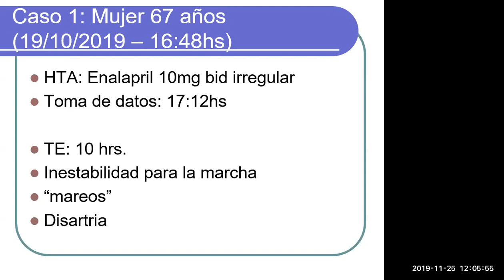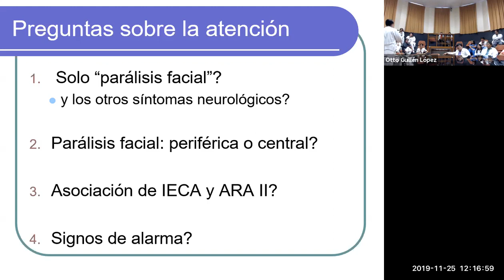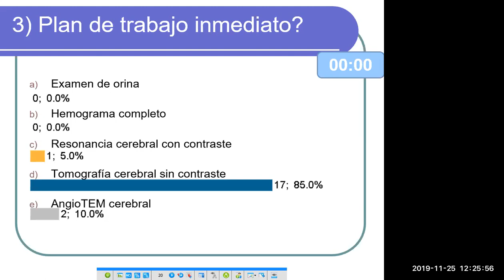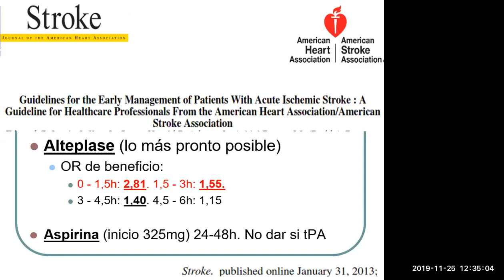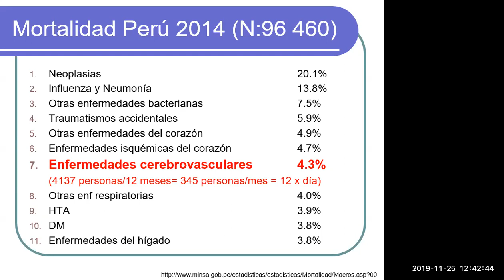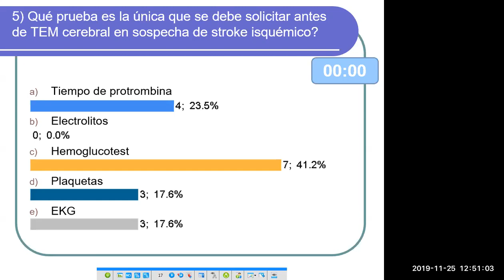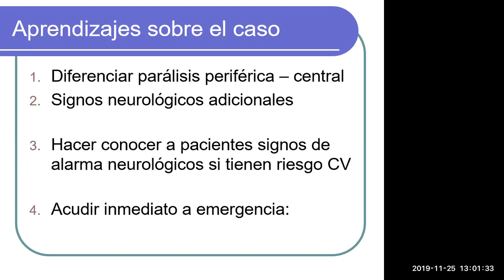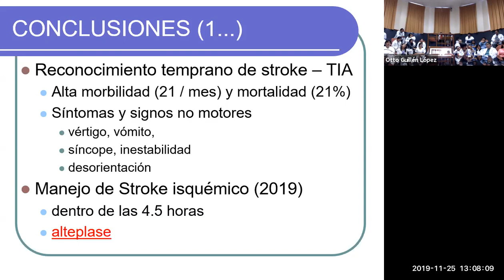ACV - Reconocemos tempranamente un Stroke isquemico? 2019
En los 2 años que trabajé en emergencia del Hospital Loayza (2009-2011), pude realizar trombolisis con alteplase a 2 pacientes con stroke.
10 años después tengo entendido que se siguen realizando 2 por año a pesar que la emergencia ha crecido.
De qué depende administrar a más pacientes alteplase si llegan 21 casos de stroke isquémico por mes al hospital? Solo de los pacientes?

En el minuto 47:30 hacemos una propuesta para disminuir el tiempo de acceso al alteplase en estos casos.
Pueden revisar la guía 2019 de manejo temprano de Stroke de la AHA